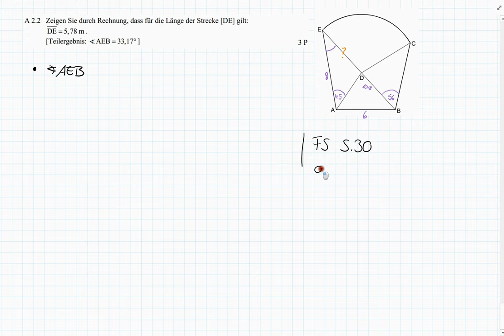Abschlussprüfung MII - 2010 NT A2.2 - Realschule Bayern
Realschule Bayern
2010 Nachtermin
Aufgabe A2.2